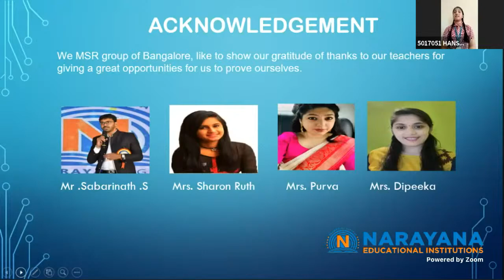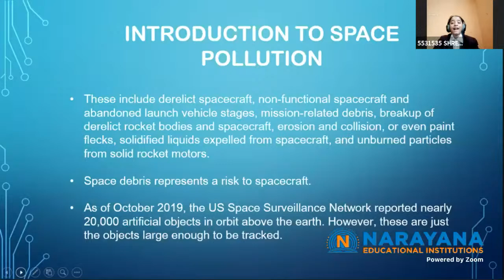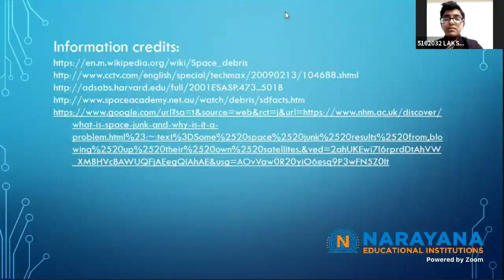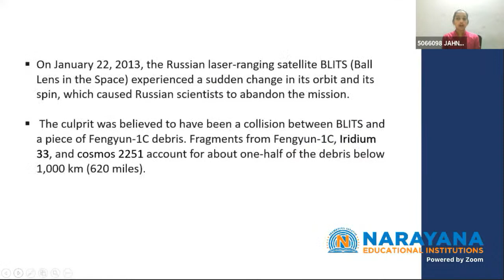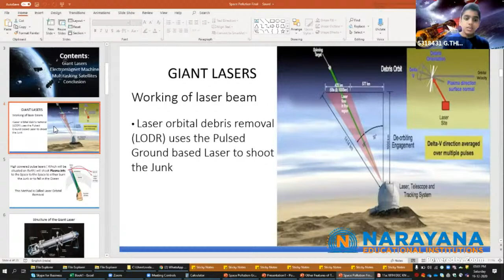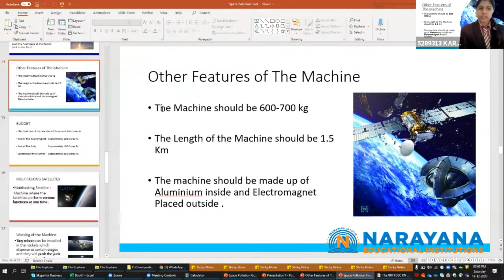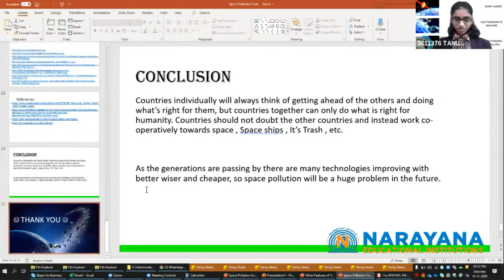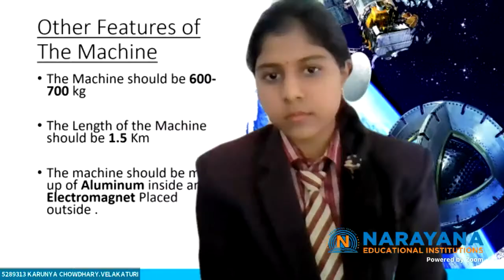My Social Responsibility - Episode 2: Space Pollution